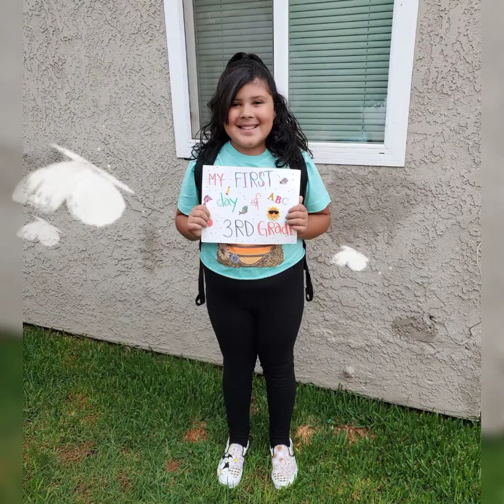happy 10th birthday ally 💗